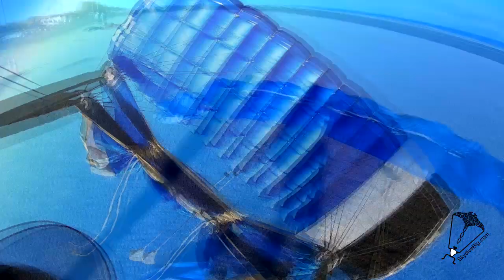Taylor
Swoopware: Adventure Tour Video - Taylor